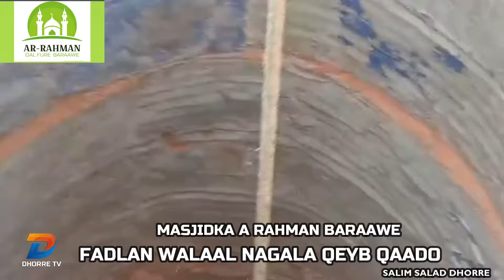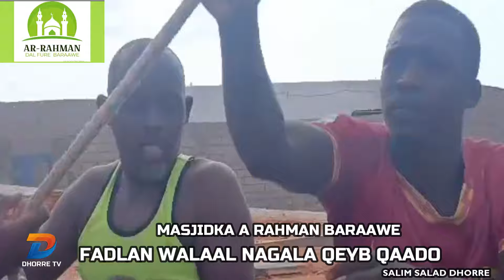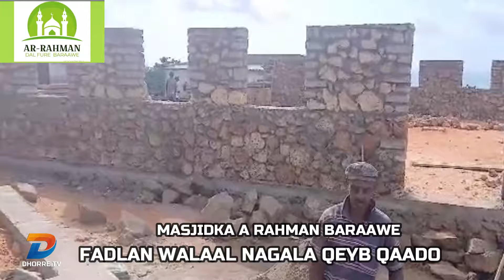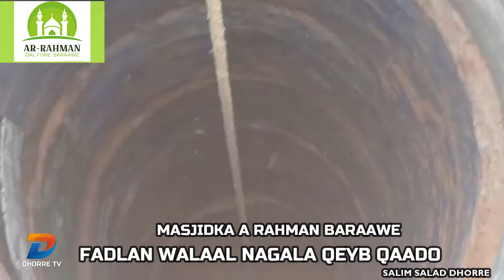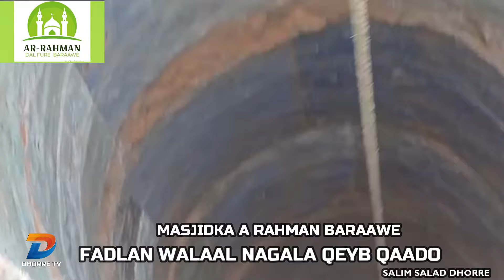A RAHMAN MASJID 29/5/2024